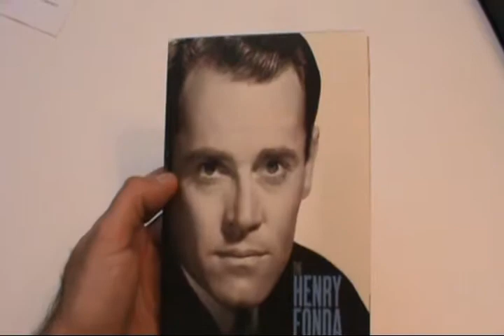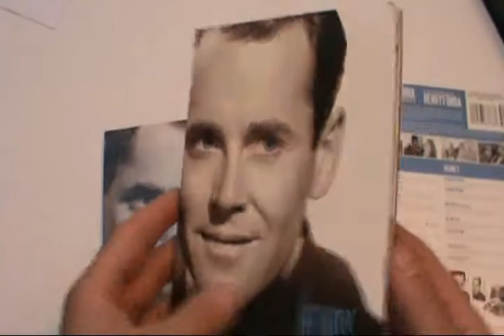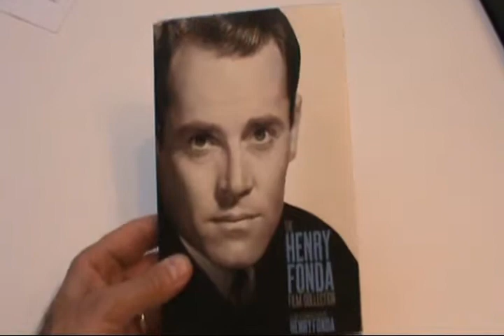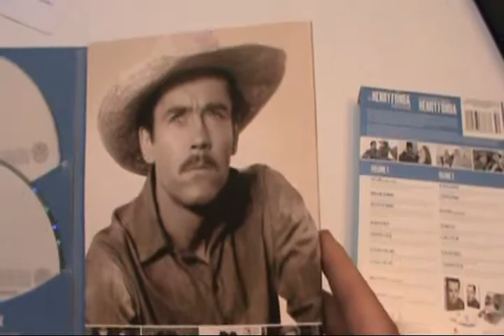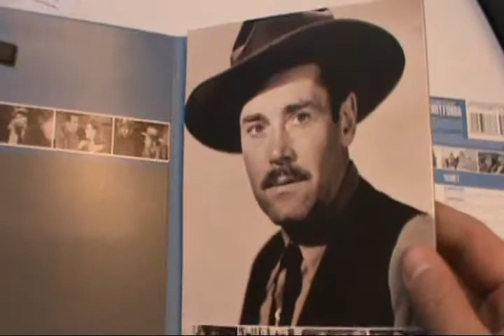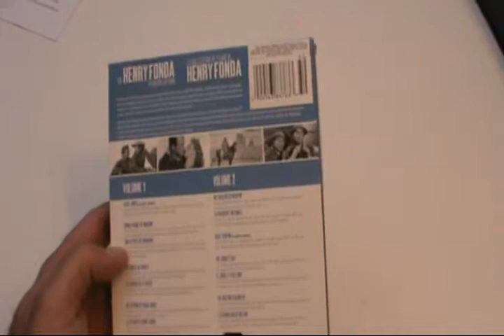Critique coffret DVD Henry Fonda film collection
Critique coffret DVD Henry Fonda film collection par Sébastien pour Un coffret distribué par 20th Century Fox avec Henry Fonda.  Sortie en magasin le 7 mai 2013.

Reconnu pour ses interprétations empreintes de naturel et de sincérité au grand écran, Henry Fonda excellait autant dans les rôles dramatiques que sentimentaux et comiques, se glissant souvent dans la peau d'hommes intègres, forts et réfléchis. Au long d'une carrière de près d'un demi-siècle et plus de 80 films.